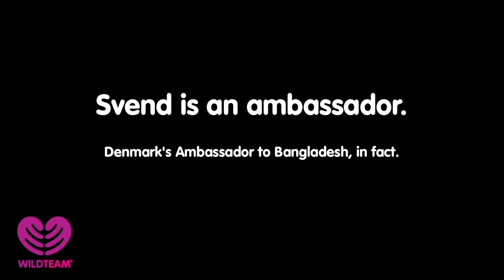Svend Olling-The tiger ambassador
His Excellency, Mr Svend Olling is a former Danish ambassador to Bangladesh. An avid nature lover- Svend has always been one of our dearest supporters. Svend was one of the first people to sign up for the Wild Rickshaw Challenge - our epic 2013 challenge event. Listen to this amazing tiger ambassador's story.